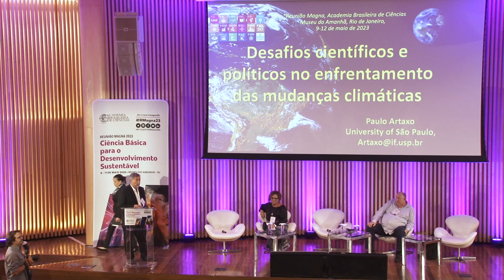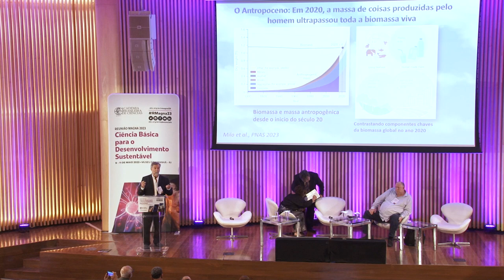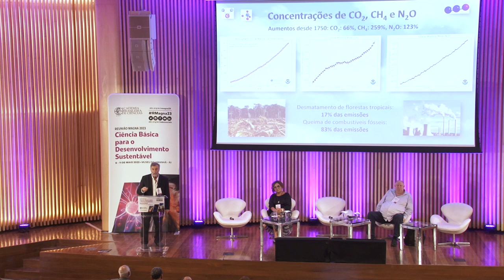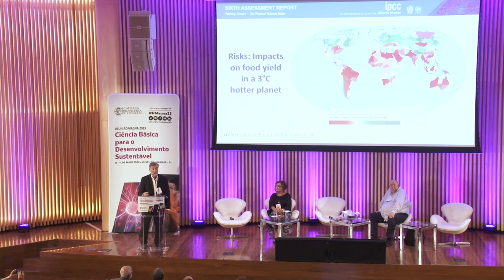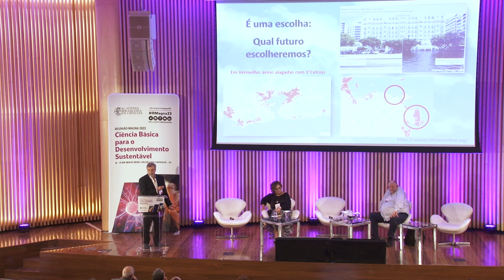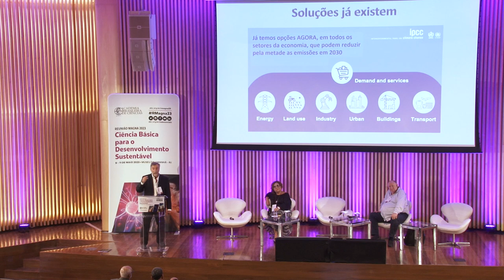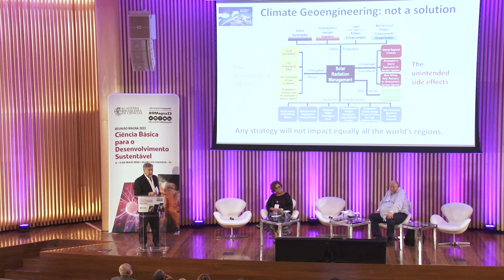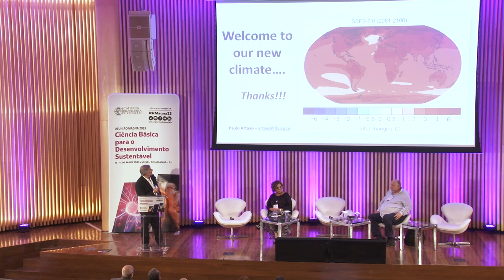RMagna2023 • Ciência básica nas mudanças climáticas | Paulo Artaxo - 10/05/2023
A quinta sessão plenária da Reunião Magna de 2023 aconteceu na quarta-feira, dia 10 de maio, às 15h30, no Museu do Amanhã. Com o tema “Ciência básica nas mudanças climáticas", a sessão contou com a presença de Paulo Artaxo, Carlos Joly e Ima Vieira.

Paulo Artaxo falou sobre “Desafios científicos e políticos no enfrentamento das mudanças climáticas” e enfatizou a urgência para o combate à crise climática em uma perspectiva global.